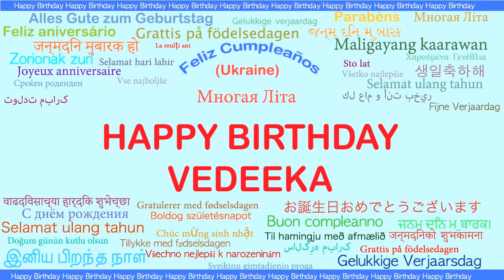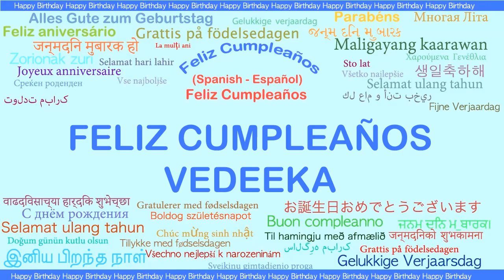Vedeeka Languages Idiomas - Happy Birthday